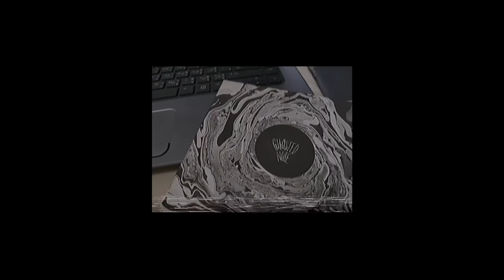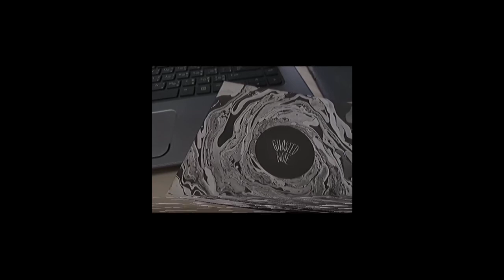Into The Air - Air #1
Album Ghosted Note  track 6